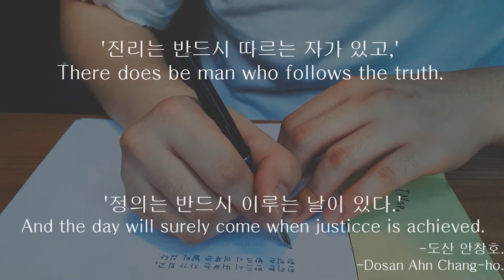주접 메모 4. 진리를 알았다면 고민하지 말 것. [Juice-up memo, 4. if you know the truth, don't have to be anxious.]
진리는 반드시 따르는 자가 있고

정의는 반드시 이루는 날이 있다

There does be man who follows the truth.

And the day will surely come when justicce is achieved.

Fountain pen: Pierre Cardin Libra

0:00 Begin/시작

1:02 Writings only/오직 글씨쓰기

2:51 Finish/완성